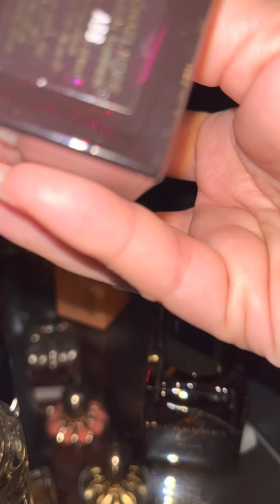My Whole Collection| Repurchase or not??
Hello my perfume lovers, addicts, fanaticas del perfume como yo! Grab a drink, this is longer than I wanted, lol 😅. Please forgive my brain farts, lol. Just letting you know what is worth a repurchase to me 😉🥰